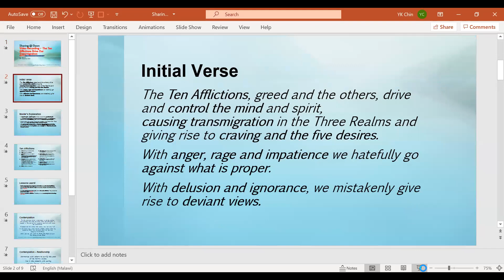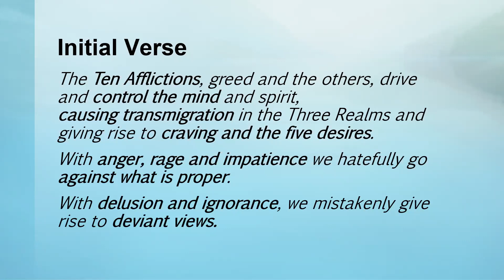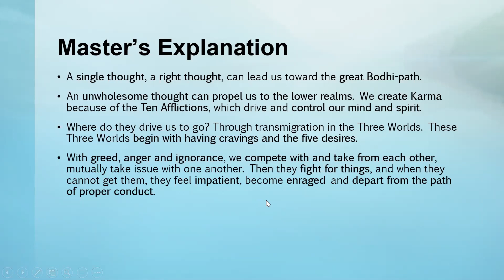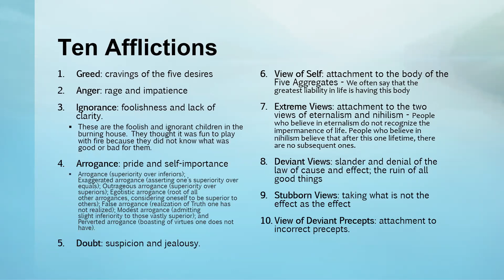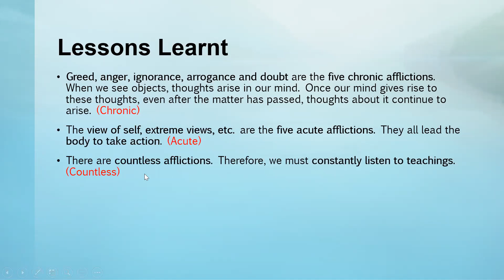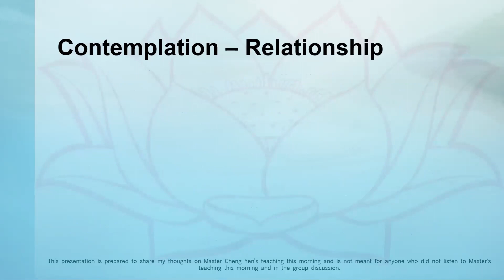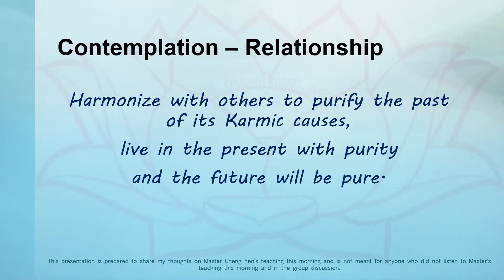WAD E632 24Dec BrotherChin Sharing